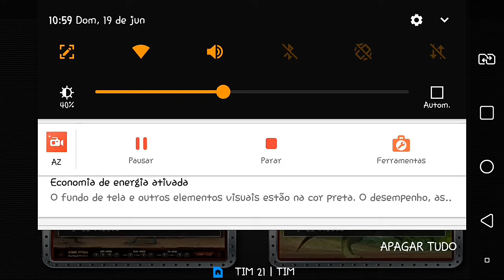amv medusa vs dravi